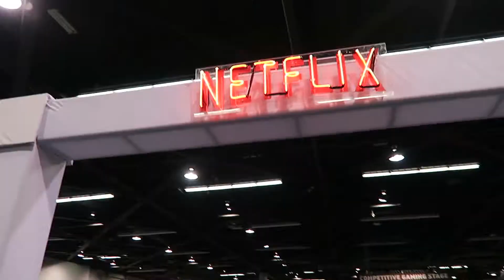VIDCON 2016 DAY 1!!!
Day 248

First day of VidCon 2016 travel vlog.